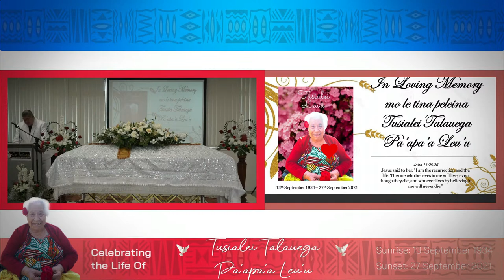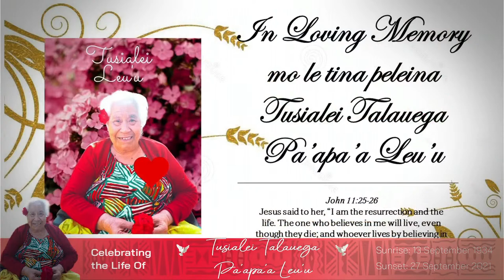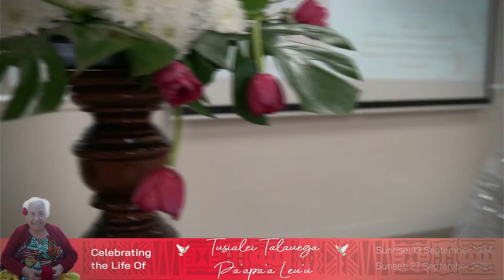Celebrating the life of Tusialei Talauega Pa'apa'a Leu'u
Sunrise: 13 September 1934 - Sunset: 27 September 2021